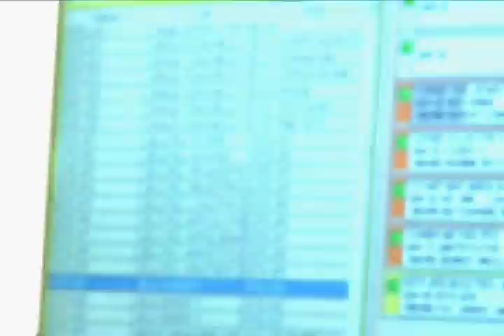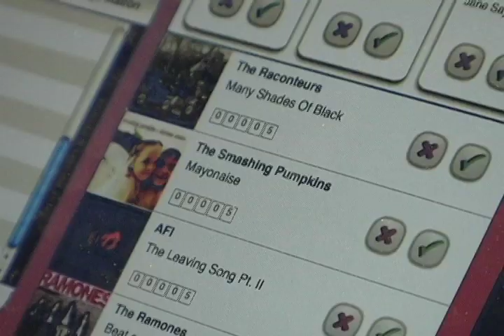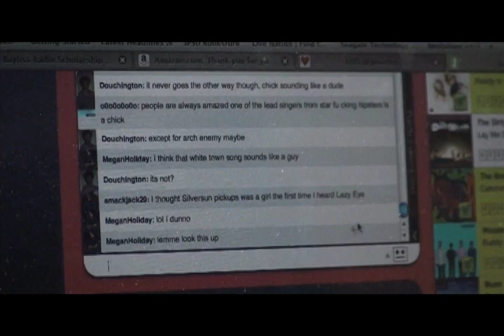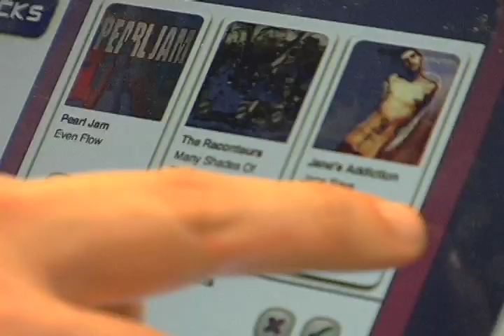TMJ on Reverb with White Menace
Our host Joey Guila interviews White Menace at LIVE 105 as he drops some knowledge about user controlled radio on Reverb.